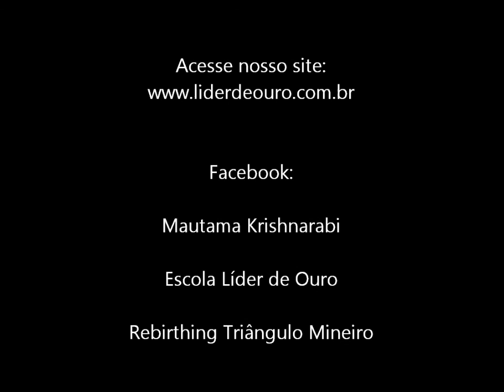Respiração consciente - Conheça os benefícios da respiração de renascimento (rebirthing)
A técnica de respiração consciente chamada de Rebirthing  ou respiração de renascimento é uma forma poderosa de pranayama que nos eleva para camadas superiores do nosso ser. Criada por Leonard Orr, um yogui moderno, a técnica promove práticas de purificação espiritual, sendo que a principal é entrar em um ciclo de respiração conectada, um processo poderoso, do qual saímos renovados, abertos para vida de uma forma muito especial.
Além do intenso trabalho com a respiração, são desenvolvidas dinâmicas para compreender diversos padrões de limitação da mente humana coletiva e individual com o objetivo de abrir a nossa mente para o potencial de nossa alma. Acesse nosso site e saiba mais sobre o assunto!